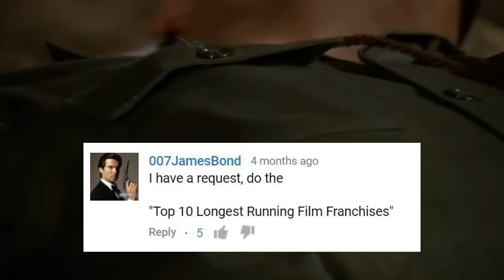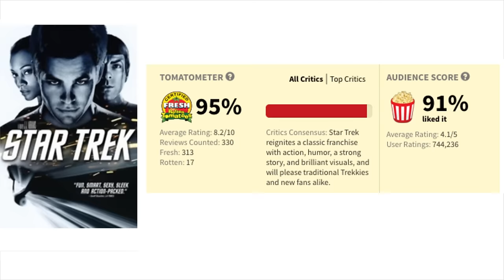Top 10 Longest Running Movie Franchises (Film Series)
Welcome to Top10Archive! Special thanks goes to YouTuber 007JamesBond for suggesting this topic! Nothing really beats a bowl of popcorn, some good company and a great movie! In this installment, we're taking a look at the longest running film franchises. In order to appear on our list the series must contain 5 movies or more and carry brand recognition.

10. Death Wish (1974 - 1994)
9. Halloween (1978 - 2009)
8. Carry On (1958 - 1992)
7. Friday the 13th (1980 - Current)
6. Star Trek (1979 - Current)
5. Batman (1966 - Current)
4. Godzilla (1954 - Current)
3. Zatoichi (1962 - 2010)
2. Star Wars (1977 - Current)
1. James Bond (1962 - Current)